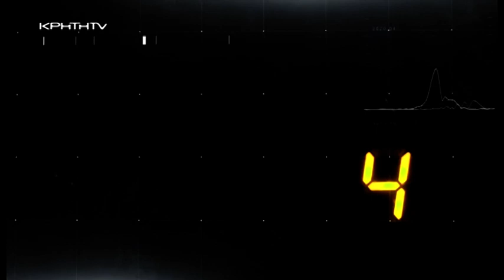Direct με το Νίκο Παναγιωτόπουλο - Οι μπαλωθιές ''πληγή'' για την Κρήτη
Άσκοποι πυροβολισμοί ή αλλιώς μπαλωθιές. Ένα φαινόμενο, μία συνήθεια ή καλύτερα μία λανθασμένη νοοτροπία ανθρώπων που με το πρόσχημα της παράδοσης και της χαράς αγνοούν κινδύνους που σχετίζονται ακόμα και με την απώλεια ανθρώπινης ζωής. Τελευταία θύματα από αδέσποτες σφαίρες μία 27χρονη από τα Χανιά και ένας 57χρονος από το Ηράκλειο. Για καλή τους τύχη την γλίτωσαν με επιπόλαια τραύματα στο πόδι και στον ώμο. Μέχρι πότε όμως οι άνθρωποι στην κοινωνία της Κρήτης θα παίζουν τη ζωή τους κορώνα γράμματα; Μέχρι πότε θα ρισκάρουν; Δεν είναι λίγοι αυτοί οι οποίοι υποστηρίζουν ότι οι μπαλωθιές είναι μέρος της κουλτούρας ή ακόμα και της παράδοσης αυτού του τόπου. Υπάρχουν και αυτοί που τονίζουν ότι το σκηνικό που έχει διαμορφωθεί στο νησί μόνο ως ντροπιαστικό μπορεί να χαρακτηριστεί. Σ αυτή την περίπτωση η αλήθεια δεν βρίσκεται κάπου στη μέση, ειδικά όταν παίζεις με τη ζωή του διπλανού σου αλλά και τη δική σου. Η εκπομπή Direct φέρνει στο προσκήνιο το φαινόμενο των άσκοπων πυροβολισμών μέσα από μία κοινωνιολογική και ψυχολογική προσέγγιση.

Στο πλατώ της εκπομπής :

Γιώργος Νικολακάκης
Καθηγητής Κοινωνιολογίας

Νίκος Παπανικολάου
Κλινικός Ψυχολόγος